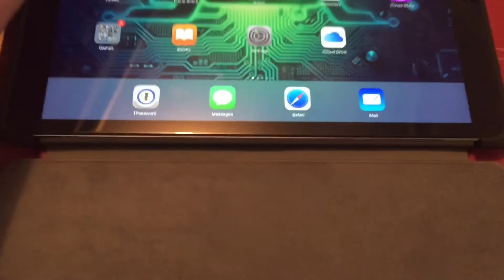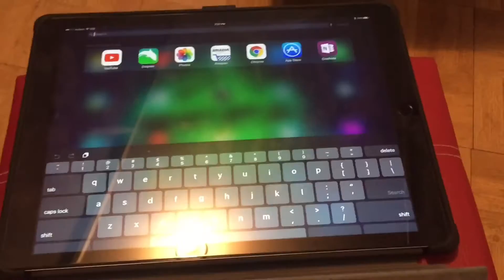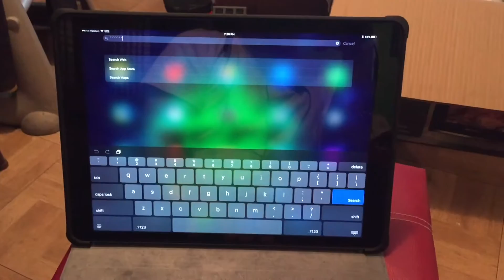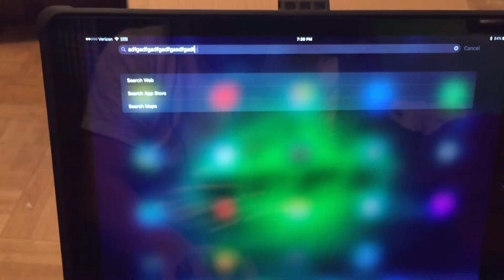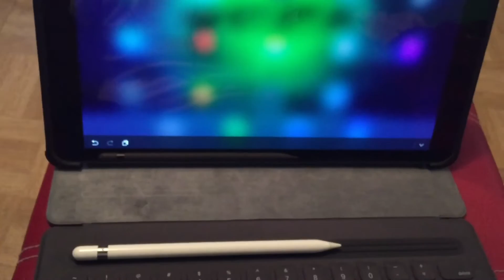Update - Adjusting The iPad Pro Smart Keyboard Angle With An Apple Pencil And AUG Case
This is a small update about my previews video regarding adjusting the angle on the iPad Pro when using the Smart Keyboard by using a AUG case and the Apple Pencil or magnet.

I hope this resolves the question on how this work. If there are still questions I can do a more detailed video.